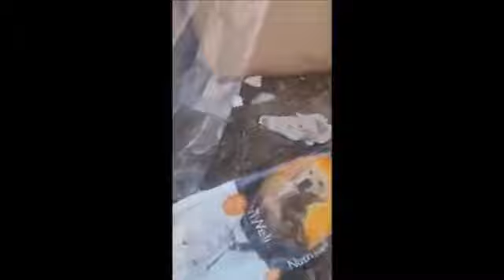NOVEMBER 2021 - rescues from Kong's DogMeat farm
New Rescue from the Kong's Farm in Namyangju City
We monitor those dog farmers surrendered their dogs to us. Siun and Angel visited Kong's and saw four dogs there. According to our contract Kong signed Sept.12th he is not supposed to raise dogs again. Kong was saying someone left the dogs here while he was dismantling the cages.
Kong released two puppies, the other two he wants to keep. I think we need to get the police involved for the remaining two. I must say Namyangju is the most corrupt from top to the bottom, mayor Cho is a dog meat lover every department (environment, construction and sanitary) I've dealt with are so so corrupt. The official in charge of animal welfare (under livestock department) is not going to be helpful.

Two puppies released to our team Siun nd Angel are done with health check at Dr.Roh now at Siun's home. The team named the girls "Audrey" and "Hepburn" 🙃😋🥰😍
They are coming over to shelter this week. Meanwhile, we are working on the other two white Jindo.
Good job team! Let's get the other two.

Audrey & Hepburn Before and After
Kong's Farm rescue added two more, trying to get the other two still there.
They are named Audrey and Hepburn by our team. 😍What an adorable twin. 😉🙃😋😛😝